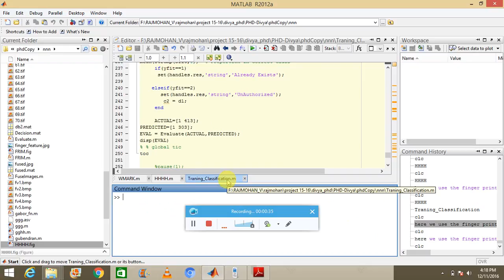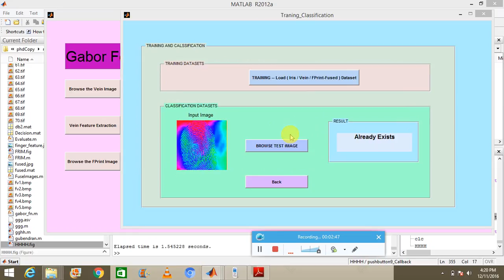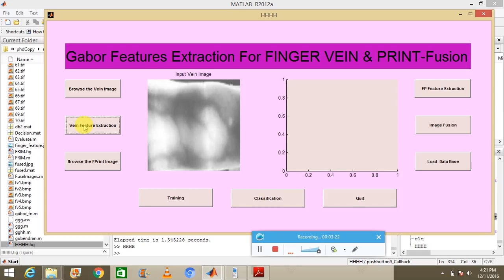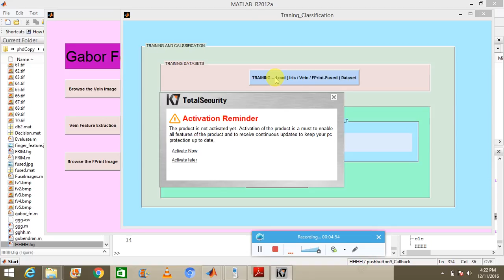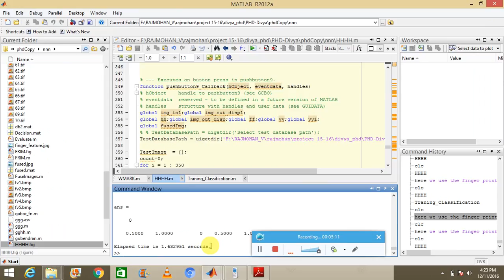Palmprint & Iris for a Multibiometric Authentication Scheme Using Log-Gabor Filter Response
S3 Infotech,
10/1, Jones Road,
Saidapet,chennai-600015.
India
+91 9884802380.